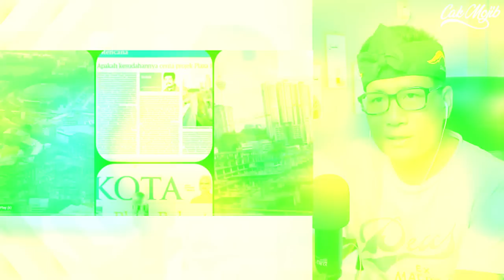💥SERIUSS‼️BANGUNAN INI MACAM DI HONGKONG‼️MALAYSIA SUDAH LAMA MAJU⁉️BAGUNAN APAKAH INI⁉️🇮🇩❤️🇲🇾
GAES BANTU SUPPORT CHANNEL KITA :

+ @CAKMOJIB TV
+ @KEBUN CAKMOJIB